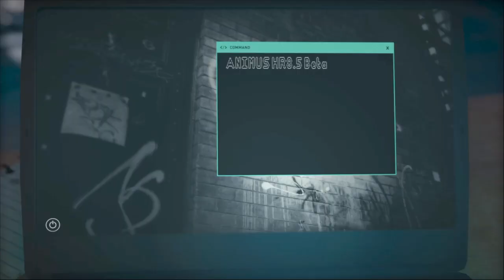Assassin's Creed® Odyssey -This is Sparta Malaka= Wanker / Esto es Esparta Malaka = Pajillero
Good representation of King Leonidas and his 300 Spartans / Buena representación del rey Leonidas y sus 300 Espartanos.